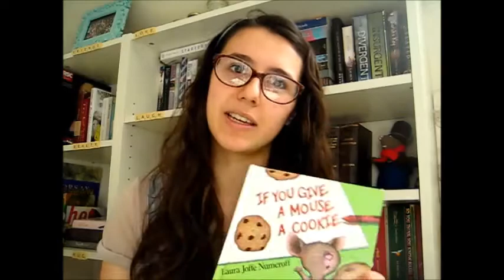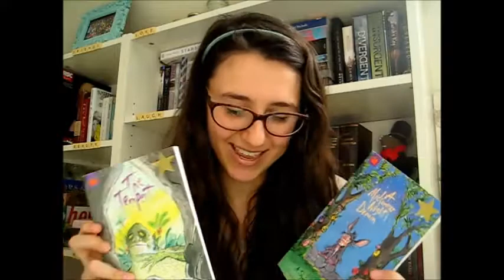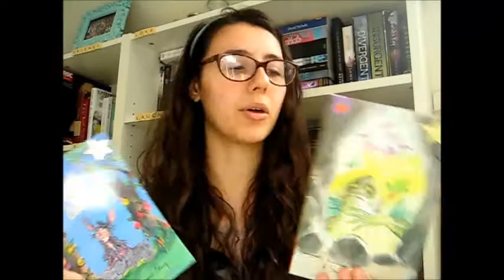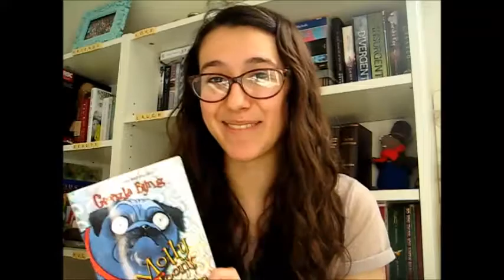My Childhood Books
A video response to the lovely Katie's 'My Childhood Books' video!
Warning: Contains Nostalgia :)
* The author of Deeper than Blue is Jill Hucklesby